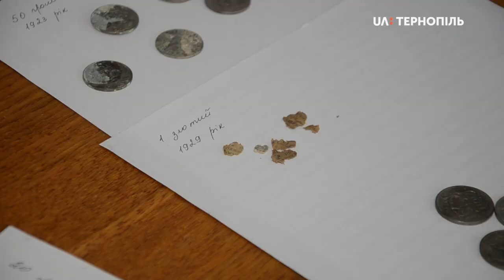6 кг польських монет знайшли у Збаражі на території монастиря отців Бернардинів